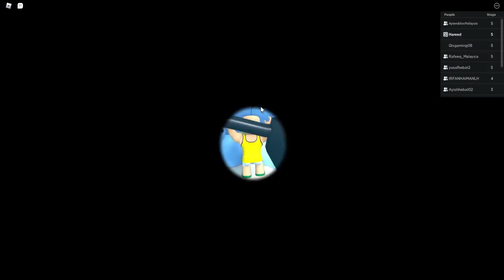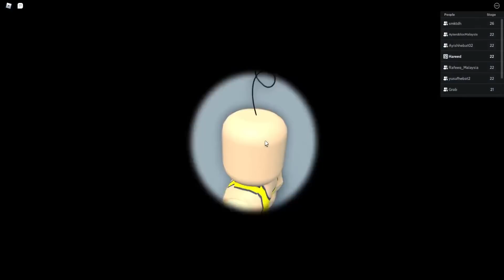UPIN IPIN ROBLOX| UPIN DAN RAKAN TERKURUNG DALAM TEMPAT BAIKI KAPAL 'SHIPYARD'(ROBLOX MALAYSIA)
Dalam video kali ini Abang Hareed main game Escape The Shipyard Obby! (NEW)

Korang nak main dengan Abang Hareed boleh join Group Telegram ni